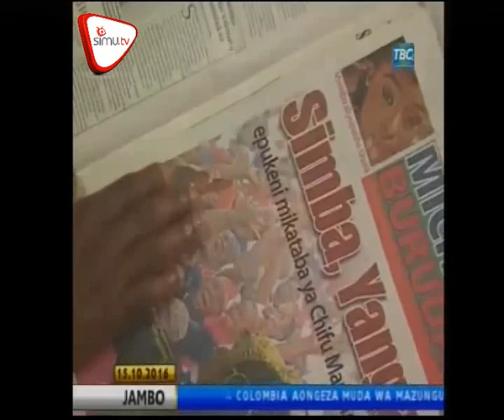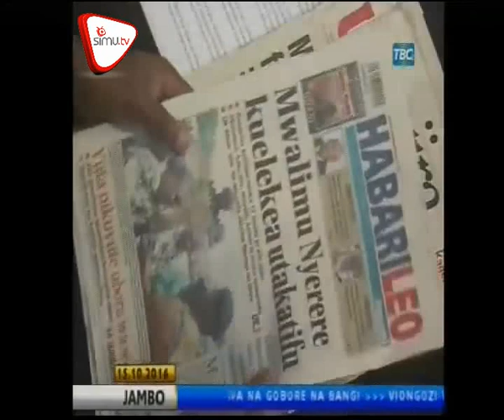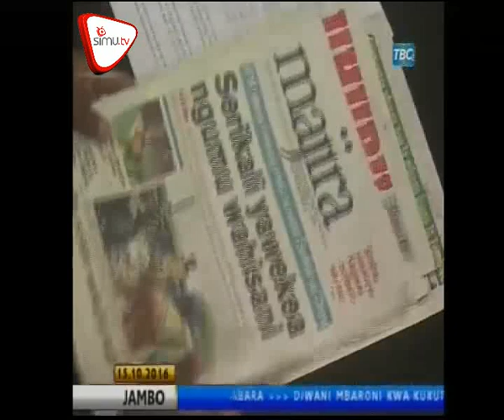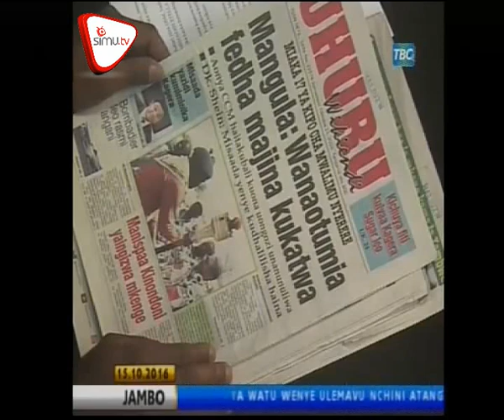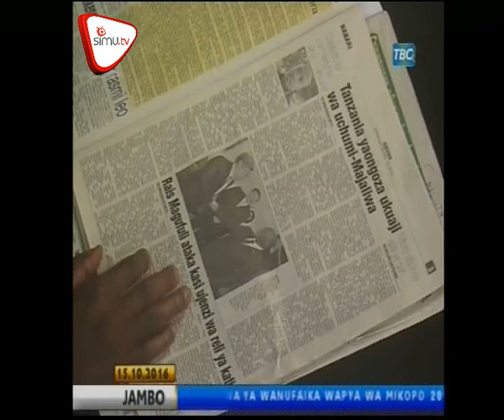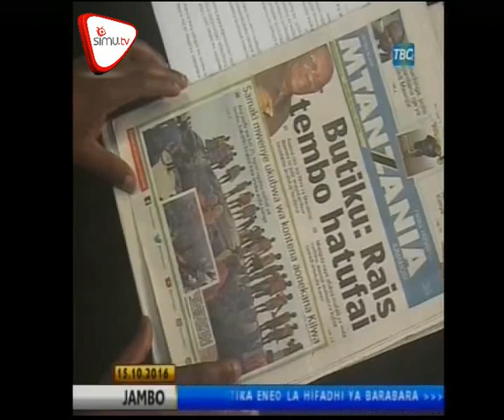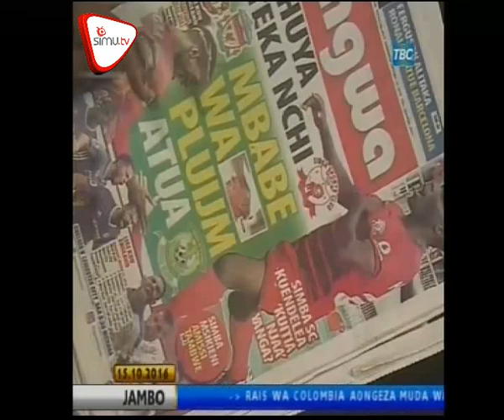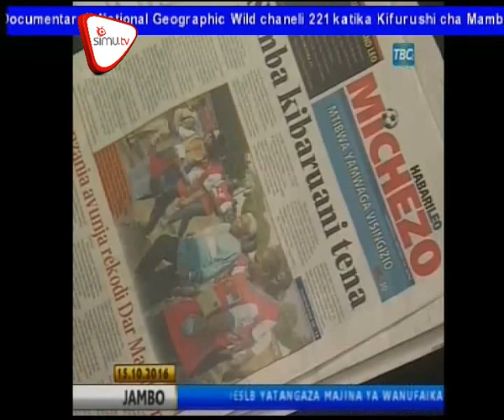Magazeti October 15 TBC.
Serikali yawekea ngumu wahisani, Mangula: wanaotumia fedha majina kukatwa, Samaki mwenye ukubwa wa kontena aonekana Kilwa. Pata undani wa dondoo hizi za magazeti hapa;